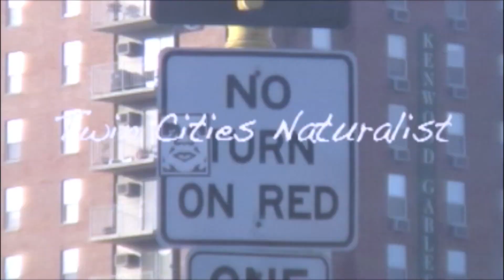The Science Behind Groundhog's Day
The 2015 Official Twin Cities Groundhog's Day Report.